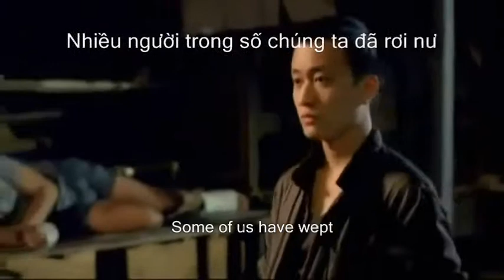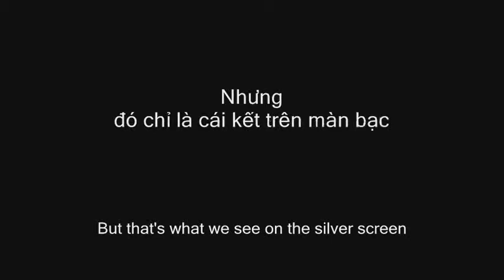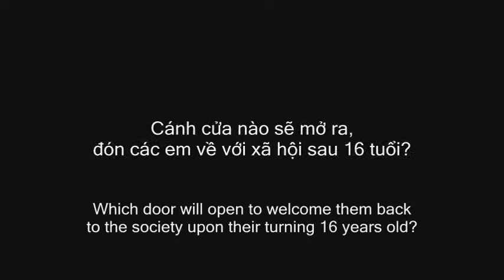Migrant Workers Issues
Presentation of SPI House in Networking for A Cause and Community Grant 2011 @ Hard Rock Cafe 18 Dec 2011.

Trung tâm Hỗ trợ Phát triển Cộng đồng LIN là một tổ chức Phi lợi nhuận, Phi chính phủ Việt Nam được cấp phép hoạt động theo Giấy phép đăng ký số A-840, ngày 29/06/2009, của Bộ Khoa học và Công nghệ.

LIN hướng tới việc hỗ trợ các cá nhân và tổ chức địa phương dẫn đầu các nỗ lực giảm nghèo và tăng cơ hội tiếp cận cho tất cả mọi người ở Việt Nam (không phân biệt tuổi tác, chủng tộc, giới tính, sắc tộc, nguồn gốc...). Chúng tôi cung cấp các dịch vụ hỗ trợ về thông tin, mạng lưới, chuyên môn, kinh phí đến các tổ chức Phi lợi nhuận Việt Nam, tình nguyện viên chuyên môn, và nhà tài trợ để họ phát huy tiềm năng; trở thành nhân tố thúc đẩy sự phát triển bền vững, giảm nghèo, và tăng tính tham gia của cộng đồng.
LIN is a Vietnamese, non-governmental and not-for-profit organization which was established (pursuant to Decision Number 741/QD-LHH, 26 May 2009 by the Vietnam Union of Science and Technology Associations and Registration Number A-840, 29 June 2009 by the Ministry of Science & Technology).

LIN aims to support local individuals and organizations to reduce poverty and increase access for all people in Vietnam (regardless of age, race, gender, ethnicity. , source...). We provide information, networking, expertise and funding support services to Vietnamese nonprofit organizations, skilled volunteers, and donors to realize their potential of a factor facilitating sustainable development, reducing poverty, and increasing community participation.